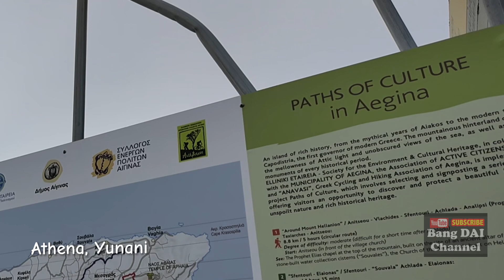Ketemu “Pak Koto” orang Indonesia yang Sudah 30 Tahun di Yunani